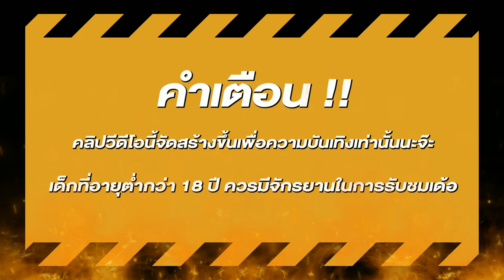สล็อต สูตรสล็อตpg เว็บตรงpg สล็อตค่ายpg 💎 มาจองเวย์1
00:00 🌟 ไฮไลท์คลิป
00:30 🌟 เริ่มเล่น
00:52 💣 รางวัลก้อนโต

ไม่แนะนำให้เล่นตาม รับชมเพื่อความบันเทิงเท่านั้น
ผู้ชมที่มีอายุต่ำกว่า 18 ปี ควรใช้วิจารณญาณในการรับชม